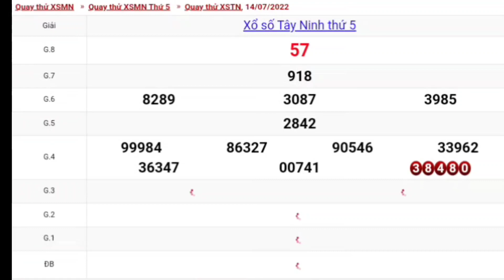XSMN • Quay Thử Xổ Số Tây Ninh Hôm Nay Ngày 14-07-2022